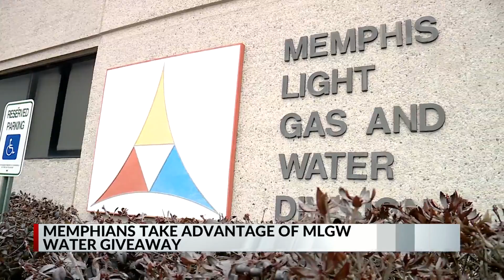News Channel 3 at 5